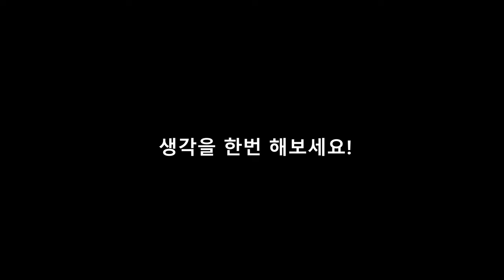화물운수업을 시작한지 얼마안됐는데 차 팔고 그만 두는 이유